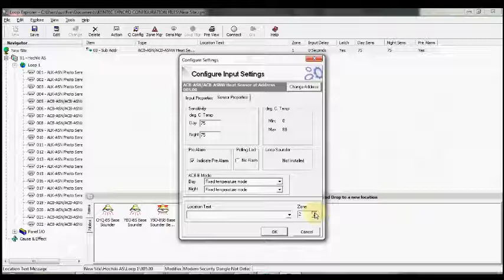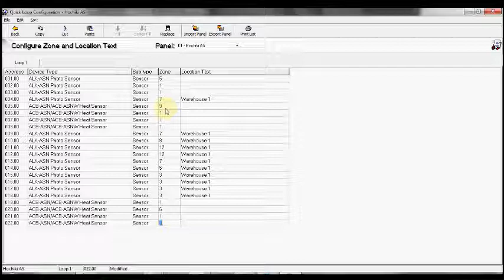Incite Fire Syncro Fire Panel Tutorial No 13 How to change device Zones using Loop Explorer